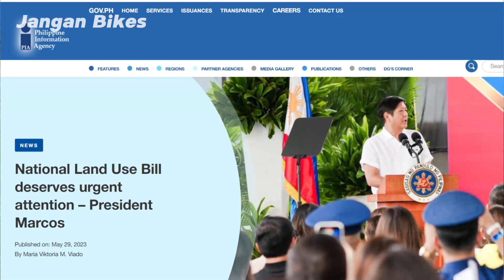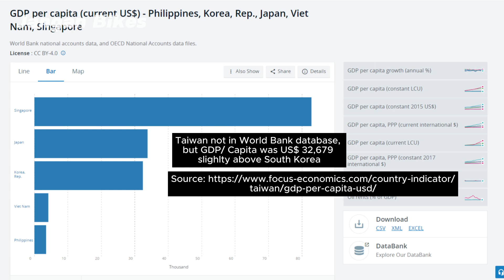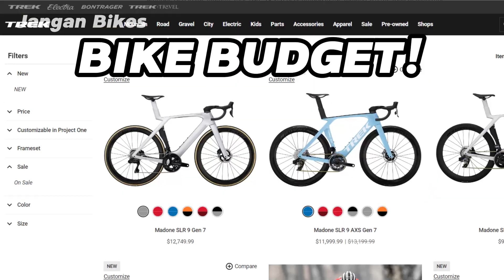Gravel Bike to Beach Ride | Nuvali to Lian, Batangas | Muni-muni sa Solo Ride: Bakit Mahirap Ang PH?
Solo ride mula Nuvali, Laguna hanggang sa Lian, Batangas. At habang nag-iisa ako, napamuni-muni ako tungkol sa paligid ko.

Philippines most food insecure in East and Southeast Asia by Businessworld